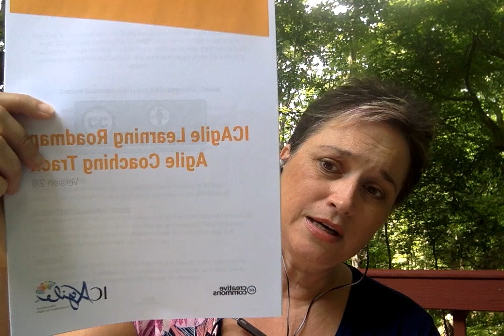How can I justify 2 roles for a Scrum Master & an Agile Coach?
In this AskTheAgileCoach installment, Lyssa Adkins offers the bottom line: maybe you can't justify 2 roles and maybe that's right. Or, maybe you can and maybe that's right. She offers some ways to determine whether two roles are needed and lays out the competencies agile coaches (at any level) need to be developing in teams for us to call that role fully occupied.